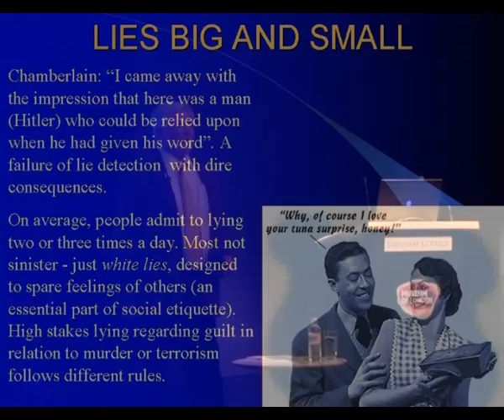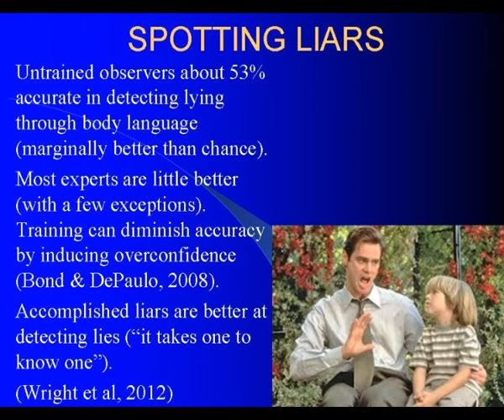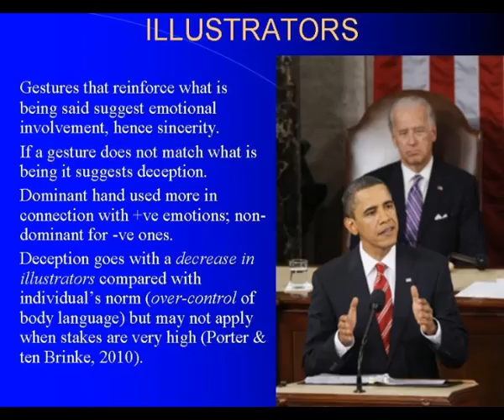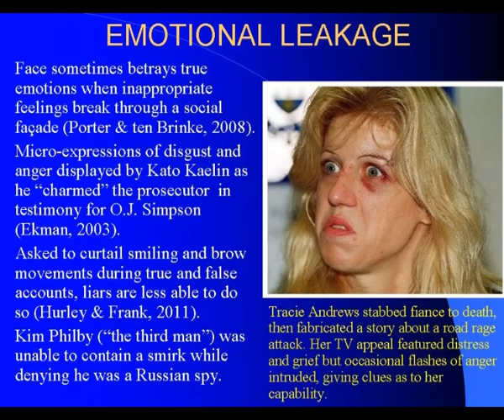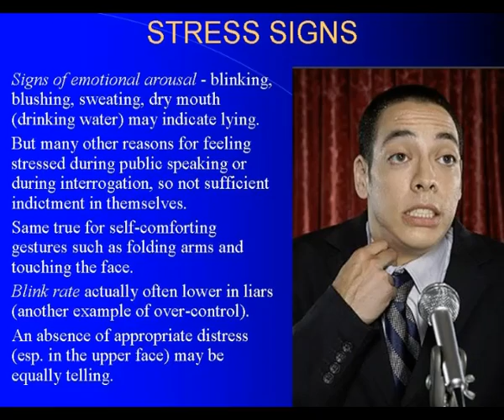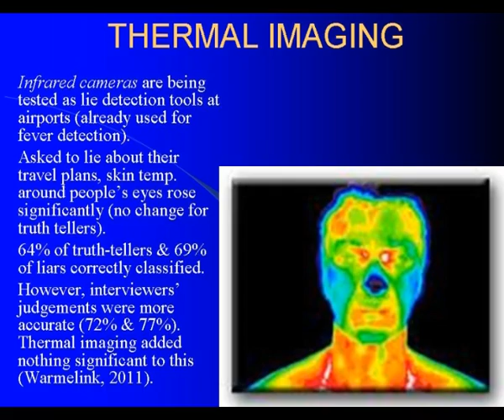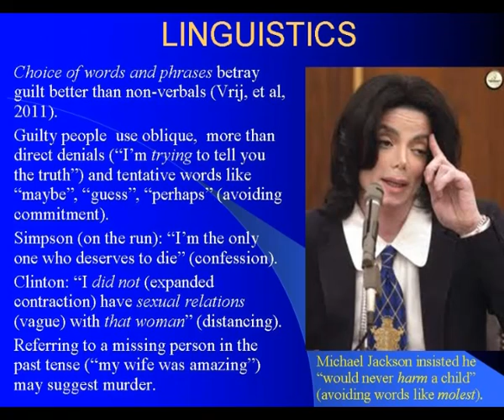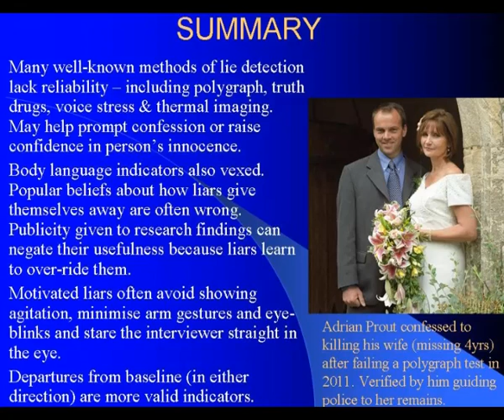How to be a lie detector - Professor Glenn D Wilson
There are many circumstances in which it is important to detect deception.  Whether people are evaluating a partner's account of their activities involved in police investigations, jury duty, high-level diplomacy or simply deciding who to vote for at an election, sincerity is a major issue.  How to tell whether someone is lying by verbal and body language clues is discussed, as well as the use of polygraphs, infrared cameras and computerised systems.